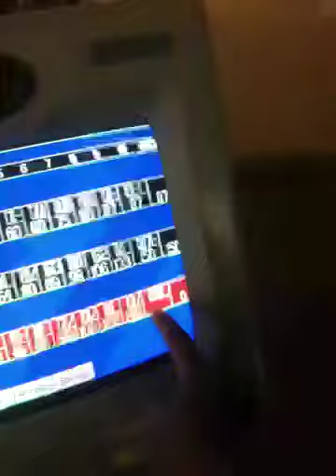iPhone 3G S vlog #4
Bowling with the guys.